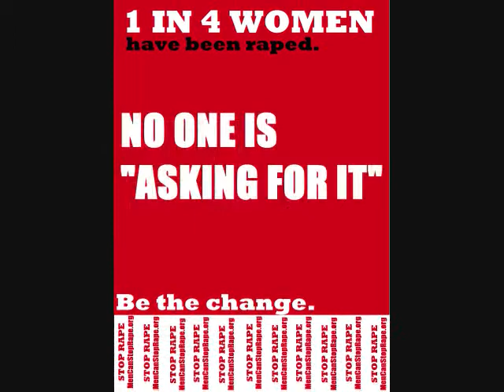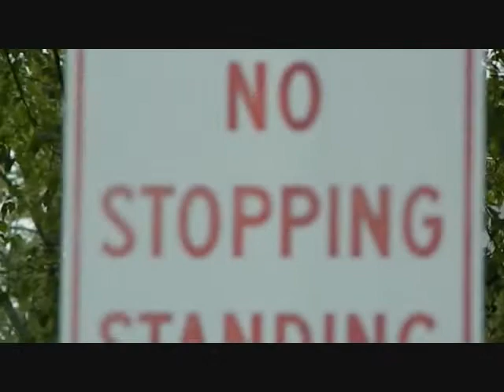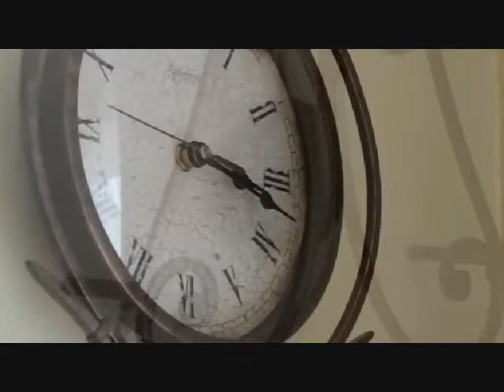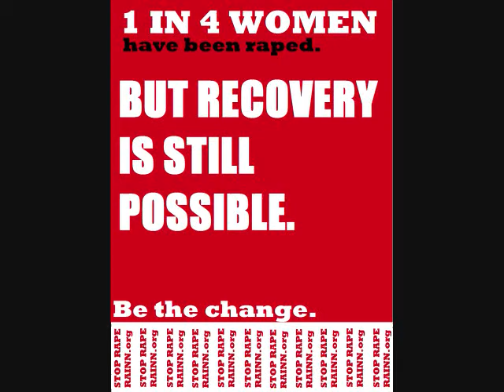Blue Blanket - Social Awareness Project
"Blue Blanket" by Andrea Gibson
Read by Max

This was done for my literature class' social awareness project. I choose the subject of sexual abuse and rape, and used Andrea Gibson's poem to help convey my project. The video and images used here are strictly by my creation.